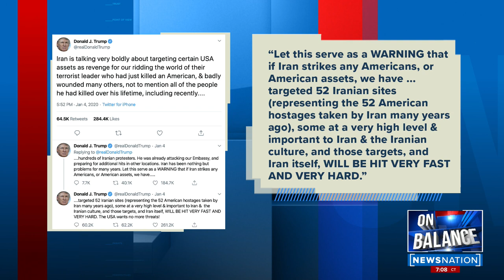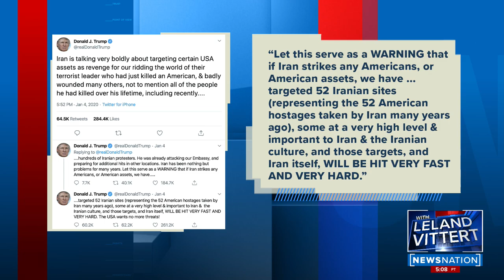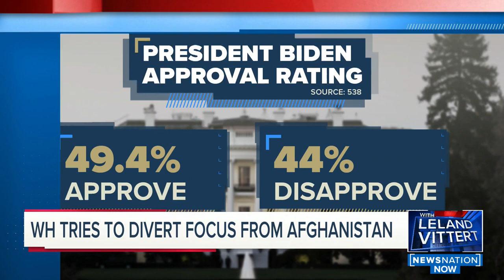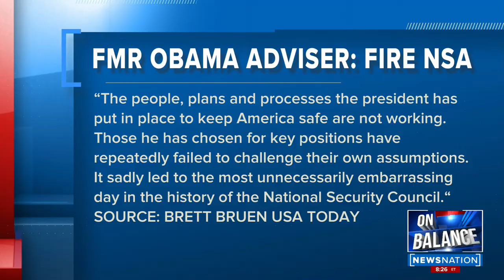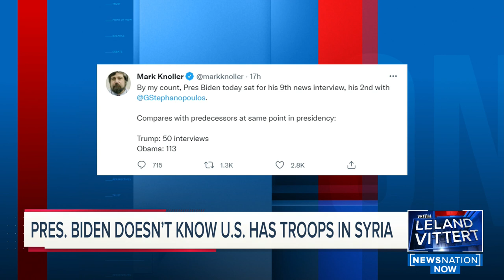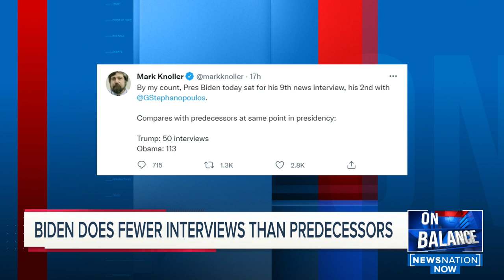On Balance with Leland Vittert